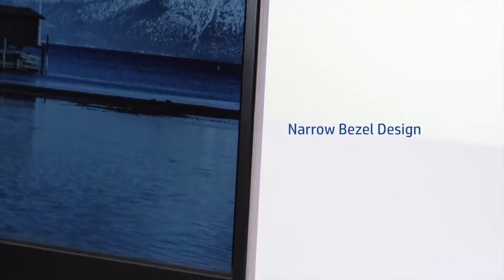HP Pavilion 14 Laptop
Notebook pc